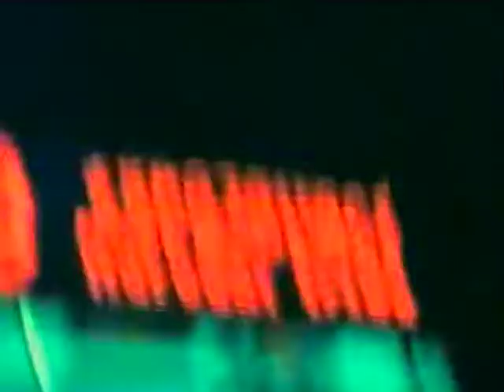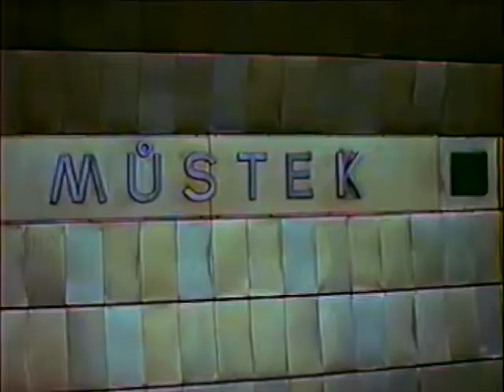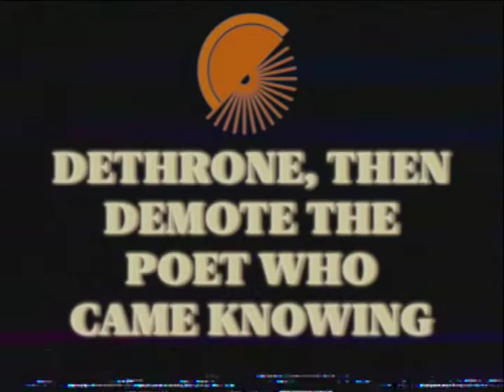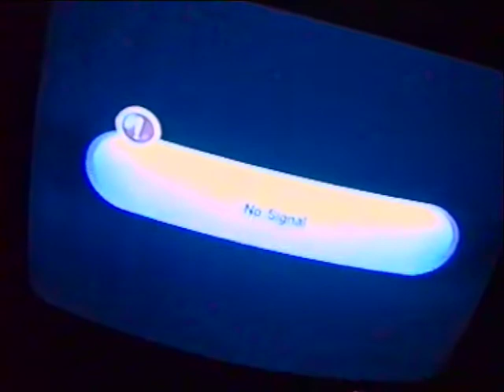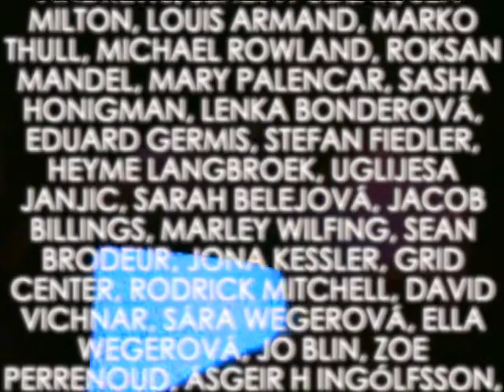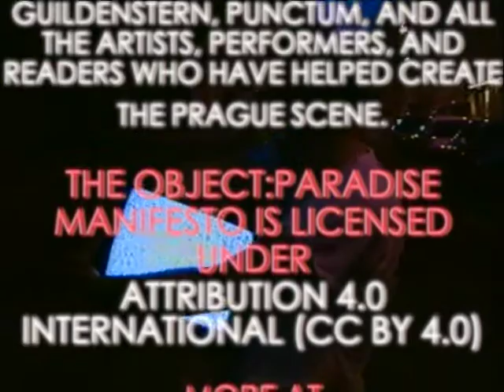OBJECT:PRAHA III (The Manifesto)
OBJECT:PARADISE is proud to present OBJECT:PRAHA III (The Manifesto). Captured in Prague throughout 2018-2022, the film shows the OBJECT:PARADISE Manifesto which is to make the public poetry reading more accessible, low-brow, and contextually specific.

While figures show that reading poetry is slowly on the rise, the structure of the public poetry reading has not evolved nearly as much. With the rich shared history that Performance Arts has in Central Europe, we see this as an opportunity to promote poetry beyond its literary conventions by fusing interdisciplinary actions in the exchange of ideas.

Two issues arise when considering the unpopularity of poetry readings: one of language and the second of where the language is shared. The former is an issue because one must understand the language and what the poet is doing with language for the effect of the poetic language to be understood. The latter issue causes exclusion in this process because the meaning of the language being shared is not and cannot be made by the poet but rather by the reader themselves. We are left to answer, "what does the space where poetry occurs look like for poetry to be recognized as poetry?"

These two issues, understanding each other's language and fostering a space where interpretation and connotation can be celebrated, is perhaps what makes the public poetry reading often feel like a private practice. We acknowledge that the power of poetry is to share new ideas through shared methods of communication, but the language and space in which this is done must be recognizable and accessible for input to become intake.

We wish to see a public celebration of language so that everyone can come to a place where prerequisite academic notions of language and art are not needed to engage with the expression.

Bucchianeri writes, "art is in the eye of the beholder"; a poet cannot produce meaning for an audience, but can only provide the substance to be interpreted. It is then the audience's innate task to subject the work to classification. The Czech Republic's Václav Havel seconds this: "I've always believed that each member of the audience must sort the play out themselves because this is the only way their experience of it can be made more authentic; my job is not to offer something ready-made."

We propose that in order for a general audience to engage with poetry in an inductive and personal manner, then the methods and space in which language is shared should reflect the interdisciplinary nature in which we also exist in the world. To do this, we encourage the audience to engage with poetry by asking questions: "Who is the poet?", "Is this part of the performance?" When asking these questions at our curation, audience members may then begin to ask these questions outside of our curation, and thus engage with a more inclusive practice of poetics, one which is manifested beyond academics and literature and rather from a pragmatic and personal nature.

Acknowledging that we come from different cultures and thus languages, it may be naive to find common ground through artistic expression. And thus, instead, differences should be celebrated and learned from. By curating a space where these differences are immersive, attendees can then find common ground: the space and moment they share. Together the differences can blur lines and become a singular expression. This is when new, personal, and authentic engagement with the arts and poetry may occur.

1. OBJECT:PARADISE IS THE INDUCTIVE SEDUCTION OF THE OBJECTIVE MOMENT
2. USE THE LANGUAGE THAT THE PERFORMER AND AUDIENCE CREATE IN THAT MOMENT
3. CONTEXT IS COTEXT
4. MEDIATE THE THOUGHT AND THE BEAT
5. EVERYTHING IS PART OF THE PERFORMANCE
6. THE AUDIENCE IS THE POET
7. DETHRONE, THEN DEMOTE THE POET WHO CAME KNOWING
8. ELIMINATE THE EGO
9. DEPLATFORM THE STAGE
10. ORCHESTRATE THE CHAOS
11. LANGUAGE EXISTS ONLY IN A SINGLE MOMENT, THAT MOMENT
12. DOWN WITH DENOTATION
13. INTERACT THE REACTION
14. CELEBRATE THE PARTY THAT LANGUAGE IS
15. THE BEST WORDS IN THE BEST ORDER DOES NOT EXIST
16. LET ALL PLANS GO WRONG
17. DEMONETIZE LANGUAGE
18. DEDOOM THE WRONG NOTES
19. EMBRACE MISCOMMUNICATION
20. PROMOTE THE CONTEXT FOR THE SUBJECTIVE WORLD TO BE EXPERIENCED IN THE OBJECTIVE MOMENT